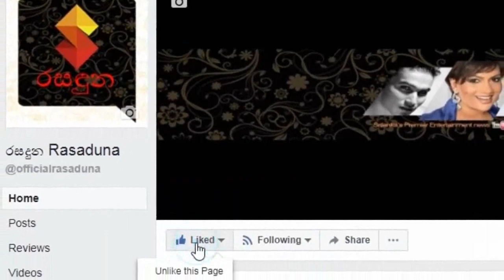ක්‍රිකට් ක්‍රීඩක අකිල ධනංජයගේ පුංචි පුතාගේ පළමු උපන්දිනයේ නිළ ජායාරූප මෙන්න Akila Dhananjaya